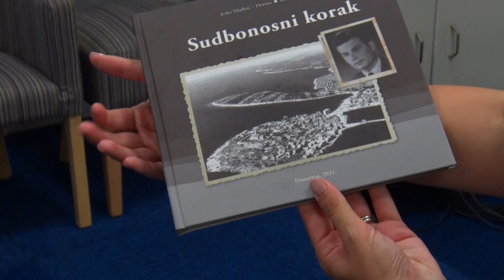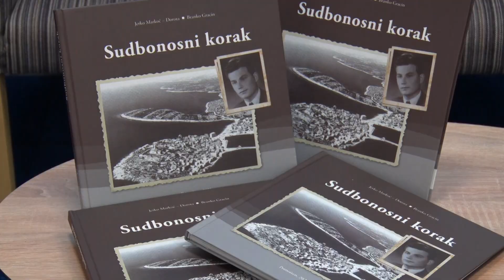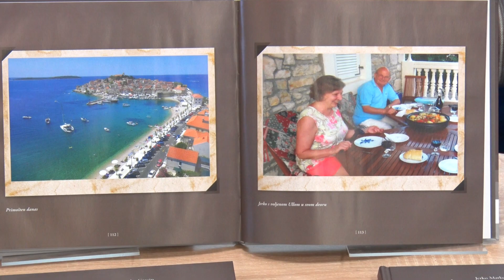Sudbonosni korak - predstavljanje knjige